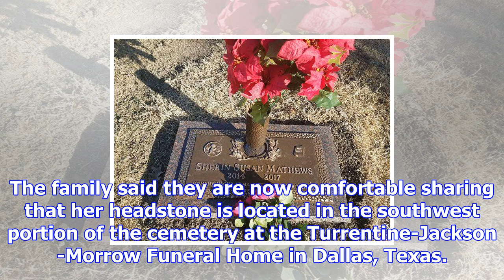Sherin mathews’ gravesite in dallas made public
more-in Seven weeks after Sherin Mathews’ body was found in a culvert by a cadaver dog, the location...